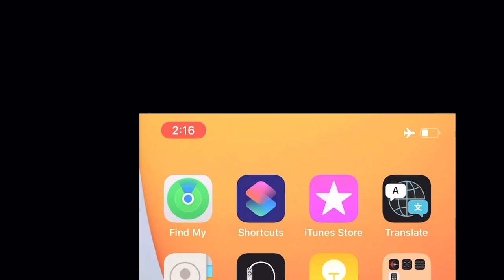WORST AIRLINE P3. Flight back to Toronto